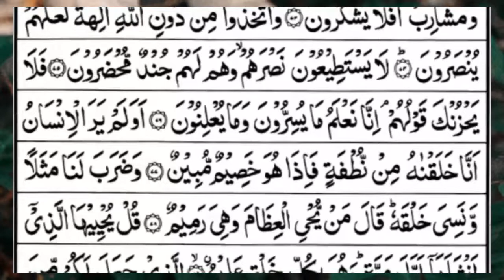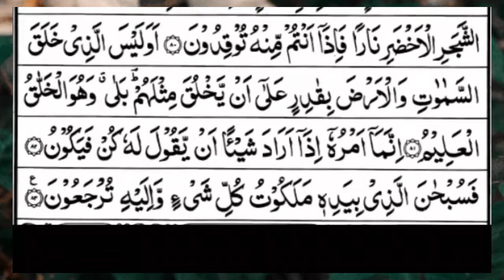Surah Yasin (Yaseen) | Full With Arabic Text | (Episode 383) | Surah Yaseen Beautiful Recitation